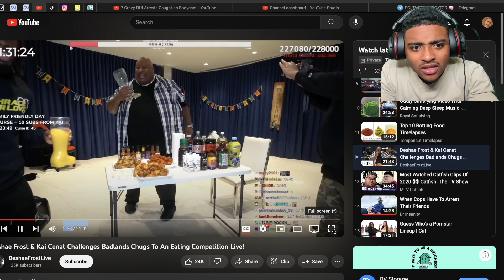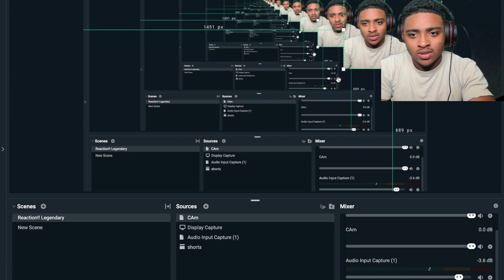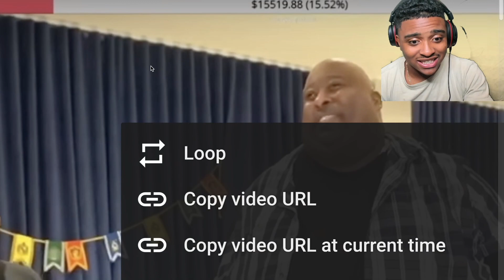Kai Cenat Challenges Badlands Chugs To An Eating Competition Live! (HILARIOUS REACTION)